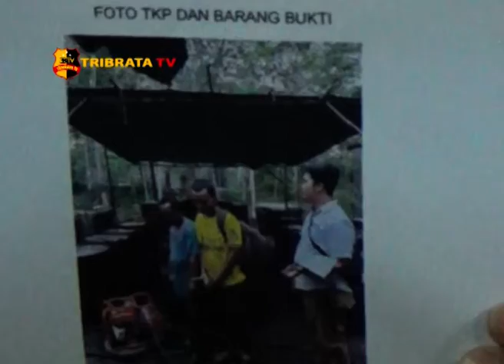POLDA JAMBI MENGAMANKAN PELAKU ILLEGAL DRILING